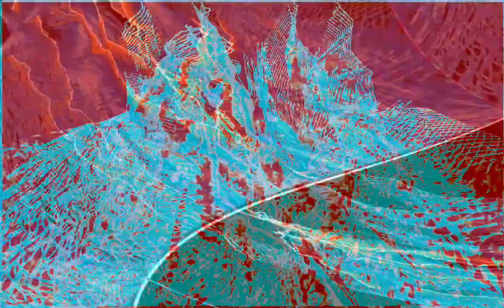[EPILEPSY WARNING] Movie 23 10 30 01h08m20s